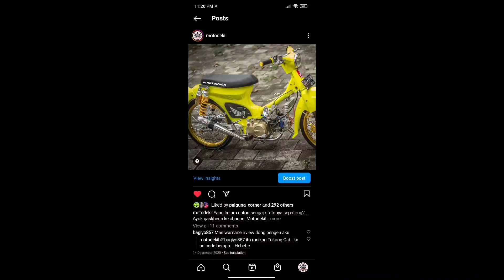Perbedaan Rangka C70 dengan Rangka Grand | Project C70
Bagi kalian yang bingung membangun c70 pakai rangka grand apa rangka c70,

di video ini sudah saya jelaskan. byar kalian tidak binggung lagi.